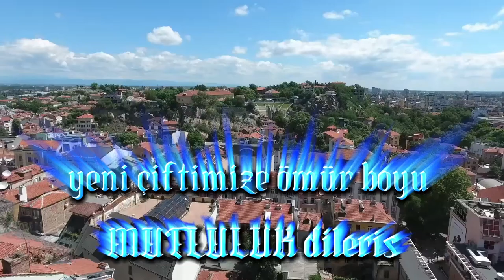ibo ile senie nişan töreni 30.12.2022 SADOVO